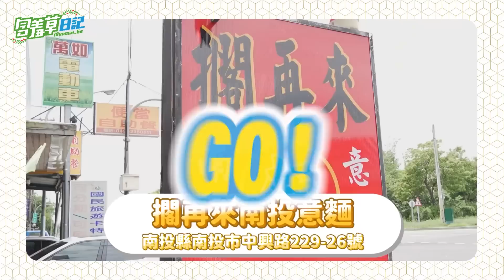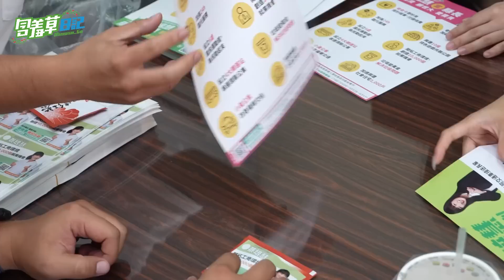對！我要選縣長了！【含羞草日記】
要選縣長前，當然要了解南投這邊還有哪些地方需要努力的~
希望這塊土地，這個區域能夠越來越好~
再次強調，本影片不代表任何政治立場！

組裝礦機、專人託管、顯示卡維修
簡單懶人包一條龍服務！
想要「創造真正被動收入」的朋友
趕緊手刀加入Line諮詢唷~😉
含礦草幣在LINE官方帳號登場囉！
我們將會提供許多好康資訊給大家，
現在加入賴了解！【Line:@798Ltydn】

含羞草幣維修部則是加入這個賴唷👉【Line:@593ksmve】

📷攝影師：上勛/彥澄
🎬剪輯師：JT/Quadrophenia
🖥️封面製作：上勛